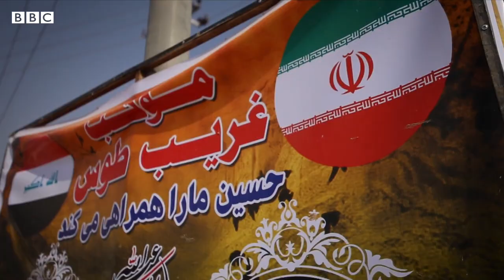اعتراض‌های عراق؛ چرا شروع شد و به کجا می‌رود؟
خيابان‌هاى بغداد و بعضى شهرهاى ديگر در جنوب عراق هفته‌هاست كه شاهد اعتراض و تظاهرات مردم است. آنها به "ساختار فاسد و ناكارآمد دولتى" و "وضعيت نامناسب معيشتى" اعتراض دارند. اعتراض‌ها با برخورد نيروهاى امنيتى مواجه بوده و صدها كشته برجا گذاشته.

اما اين اعتراض‌ها از كجا شروع شد و به كجا مى‌رود. نفيسه كوهنورد به بعضى سوال‌ها درباره اين تظاهرات پاسخ داده